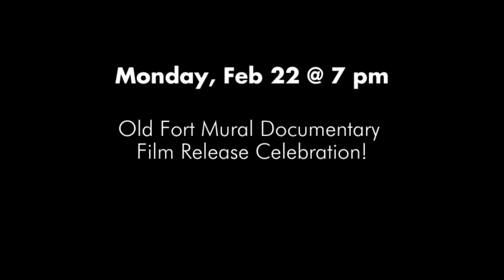Better Together - Old Fort, NC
The Old Fort Mural Documentary Film Release, taking place Monday, Feb 22, 2021, is a celebration is about the making of "What Happened To Our School?”, an outdoor mural by Don Rimx depicting two important scenes in the history of Old Fort's efforts to fight racial injustice.

The events depicted in the mural are inspiring and instructive as we all find our way forward, through challenging times.  Please join us to celebrate and preserve this important history.

This one-hour virtual event will feature panel discussions with local community members, a showing of the documentary film, and the unveiling of a new "Together" t-shirt created in collaboration with Don Rimx and Kitsbow!

Please join us on Monday, Feb. 22, at 7:00 PM EST.  Save your Spot for this event via the following link: